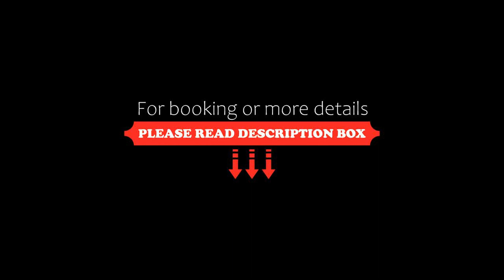La Roche Hotel Appartments, Aosta, Italy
About Property:
You're eligible for a Genius discount at La Roche Hotel Appartments! To save at this property, all you have to do is sign in.
Located along the SS27 road just 3 km from Aosta Train Station, La Roche Hotel Apartments is an intimate, Alpine-style property. It offers free Wi-Fi and classically furnished accommodation with an LCD TV.
Rooms at La Roche come with a microwave and fridge, together with handmade local soaps.The apartments and studios also have a kitchenet...
Property Type: Hotel
Address: Località Signayes , 11100 Aosta, Italy
Searching For
1. La Roche Hotel Appartments - Aosta - Italy
2. La Roche Hotel Appartments - Aosta - Italy Address
3. La Roche Hotel Appartments - Aosta - Italy Rooms
4. La Roche Hotel Appartments - Aosta - Italy Amenities
5. La Roche Hotel Appartments - Aosta - Italy Offers and Deals
Audio Credit:
Track Title: Reasons To Hope
Artist: Reed Mathis